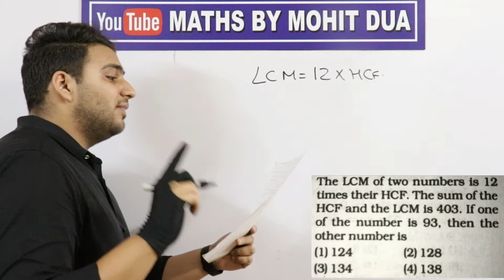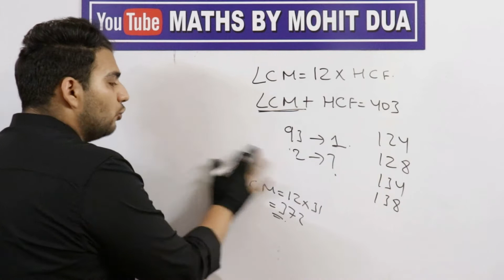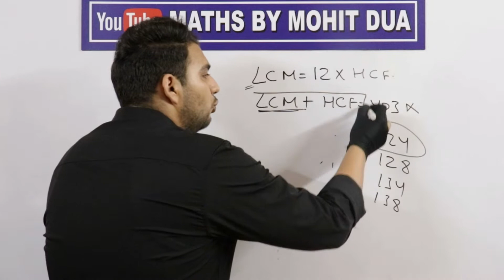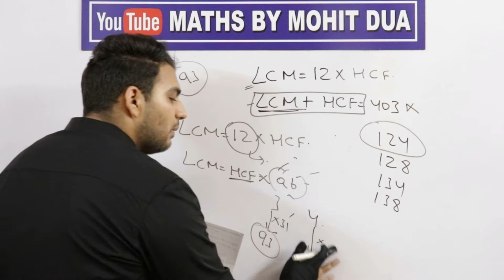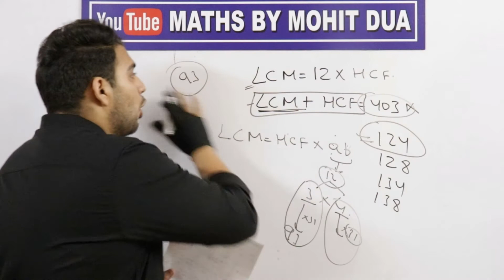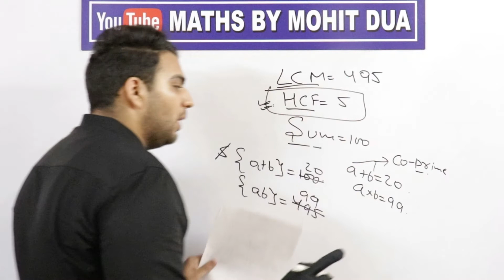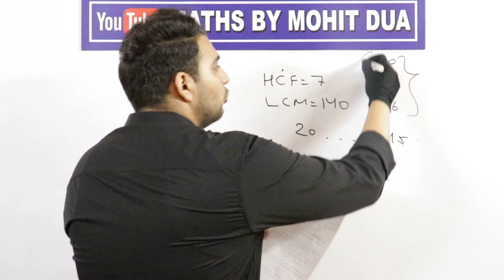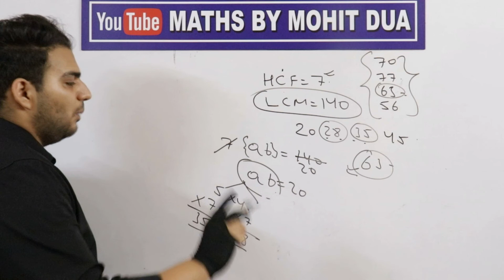lcm and hcf (tricky Questions) | lcm and hcf questions and answers | Tricks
CF8DPbSb